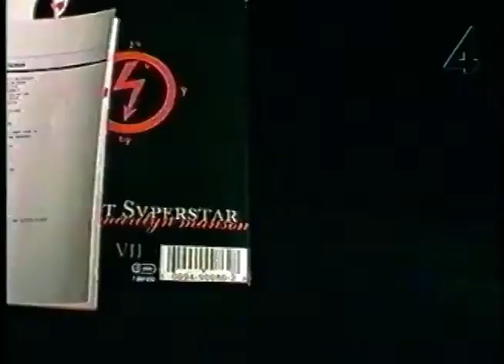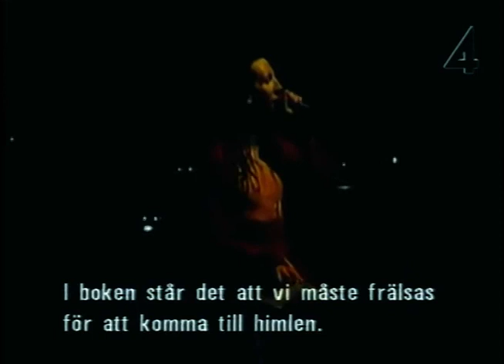Marilyn Manson - Interview TV4 Swedish Television (video) 1998